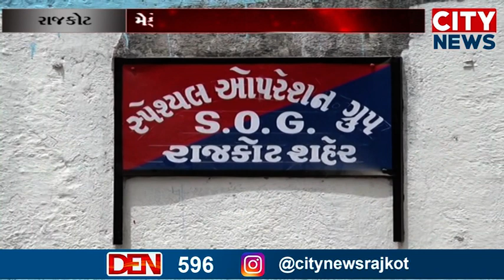રાજકોટ મેફેડ્રોન ડ્રગ સાથે બે શખ્શો ઝડપાયા, દારૂની બોટલ પણ મળી આવી